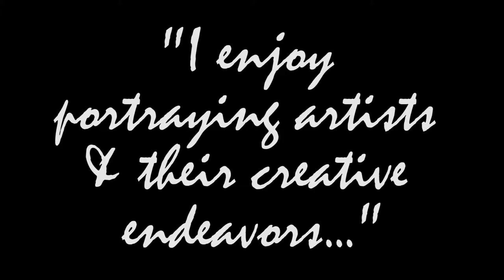Artist SnapShot-Nancy Boren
This weeks Artists SnapShot focuses on a very talented woman artist! Take a sneak peek into Nancy Boren!